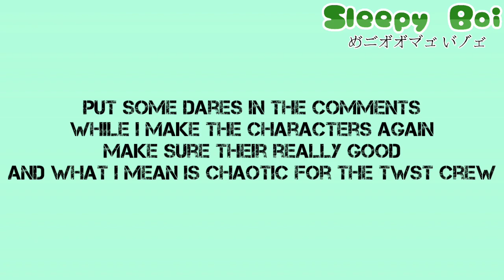Why I haven't been posting || FT. Yuu || Give me Dares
Q & A
Q= What Gender Are you?
A= Girl (obviously)

Q= Why did you make this channel?
A= Because I Want To Make People Smile

Q= What age are you?
A= Too Private 😅